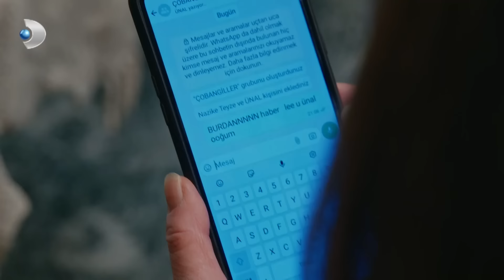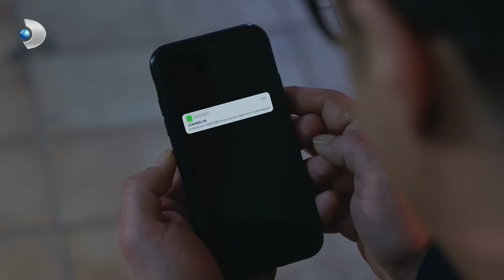Ünal, özlediği sıcak yuvayı Hüsnü'nün evinde buldu | Arka Sokaklar Özel Klip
Yönetmen: Orhan Oğuz
Tv Grup Başkanı: Murat Yancı
Dramalar Direktörü: Gökhan Yıldız
Yapımcı: Ali Cengiz Deveci
İdari Yapımcı : Arzu Eğmir
Senaryo : Ozan Yurdakul - Sinan Yurdakul
Uygulayıcı Yapımcı: Özer Erten
Oyuncular: Zafer Ergin, Özgür Ozan, İlker İnanoğlu, Ozan Çobanoğlu, Özlem Çınar, Pamir Pekin, Burcu Kara, Hasan Denizyaran, Oğuz Peçe, Cansu Fırıncı, Tunç Oğuz, Nazlı Tosunoğlu, Hülya Kalebayır, Can Başak, Gaye Gürsel, Ece Aydemir, Ecem Öz, Kerimhan Duman, Furkan Göksel ,Onurcan Sesli, Ada Baykan, Efe Günay, Elçim Atamgüç, Gizem Birdan, ve Garip Kont